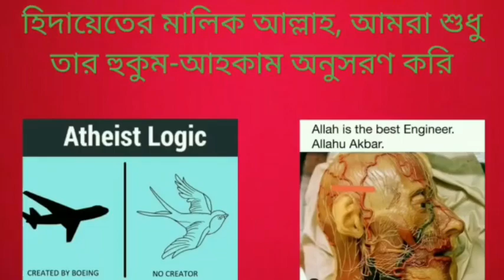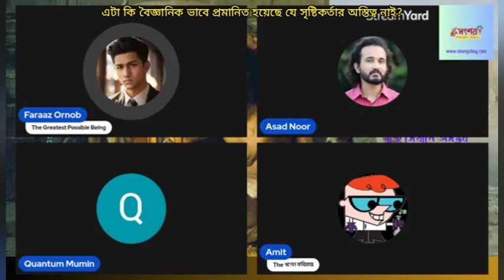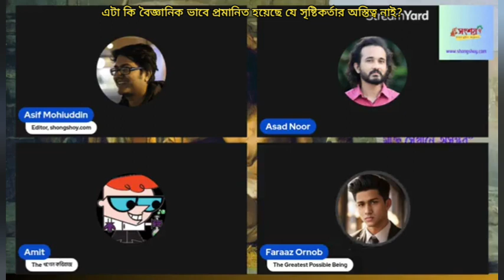এটা কি বৈজ্ঞানিক ভাবে প্রমানিত হয়েছে যে সৃষ্টিকর্তার অস্তিত্ব নাই?